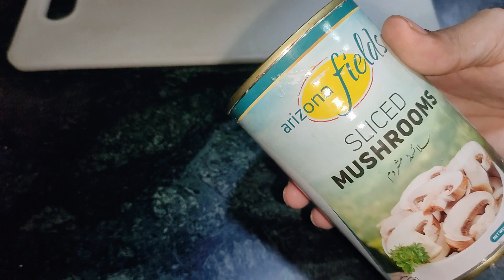2 MINUTE Breakfast Recipe||MUSHROOM🍄 Omlette||Healthy Recipe